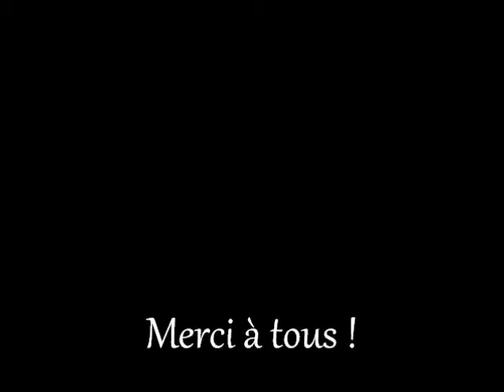VEGAN AND BIO HALLOWEEN MAKE UP ("ZAO" MAKE UP AND HANDMADE BLOOD)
THIS IS MY LAST TUTORIAL

FALSE BLOOD HANDMADE , VEGAN AND BIO MAKE UP

Maquilleuse professionnelle depuis 2006 et conseillère en image située dans le Var, je n'utilise que des produits non testés sur animaux et de préférence, bio. Je suis également dépositaire des produits de maquillage "ZAO", n'hésitez pas si vous avez besoin d'informations !